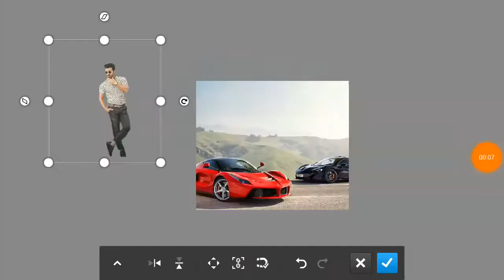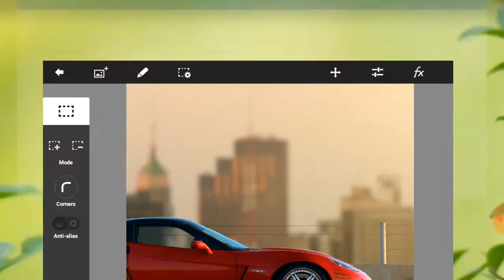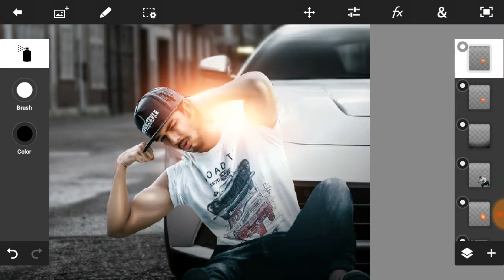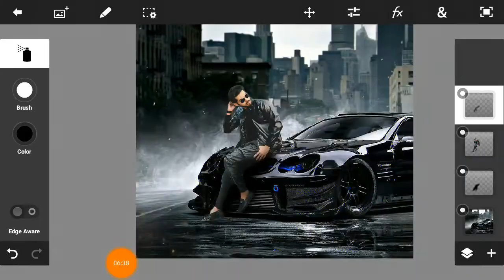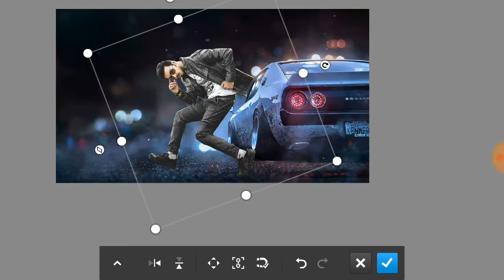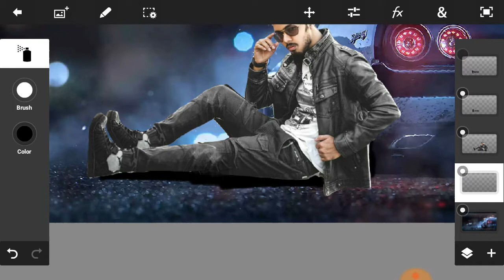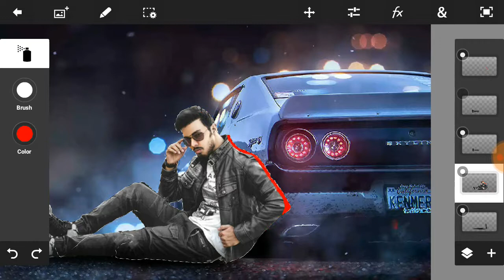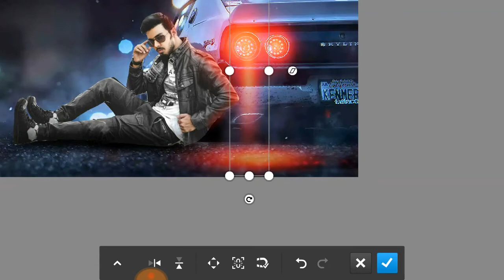TOP 5 VIJAY MAHAR BACKGROUND MAKED BY F.S EDITING|PS TOUCH EDITING| MANIPULATION BACKGROUNDS LIKE VM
:--- PASSWORD VIDEO KE ANDAR HI HE CHAAR ALAG ALAG JAGAH PER NUMBERS DIKHJAAYENGE UN SABHI NUMBER KO VIDEO LE END ME JOD DENA VAHI AAPKA PASSWORD HOGA

-FS EDITING EDITOR NAME :

    🎩  - GULAMHUSAIN SHAIKH
    🎩  - FARID SHAIKH
-WHERE FROM

                😍thankyou so much 👬dear friends apna kimti ⏰samay me se ⌛thoda samy nikal ke mere 📻channel per 📺video dekhne👀 ke liye .. tqsm

📌               👔Apko agar kuch bhi 🚫mistake ya 💢unsatisfied lage mere koi bhi 📹video me to plz mujhe 📲suggestions dijie.

           agar 💻editing realated kuchh bhi 💊help🎎 chahiye hoto plz 📨contect me  on

i used this editing apk📢

❄ AUDIOLIBRARY

                               🇮🇳🇮🇳JAI HIND🇮🇳🇮